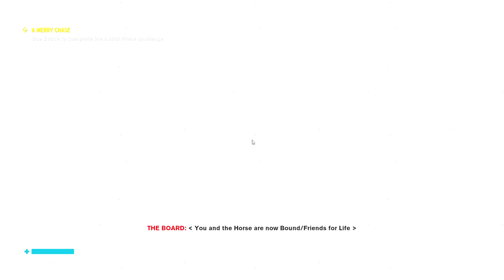A Merry Chase // CONTROL